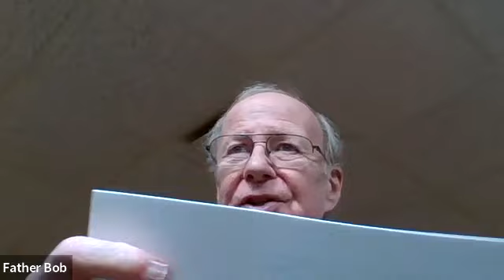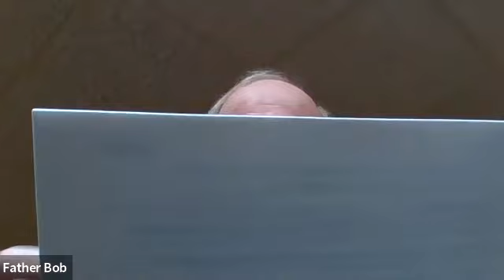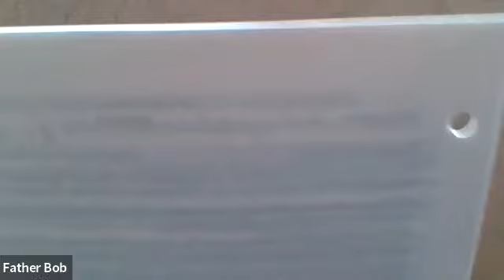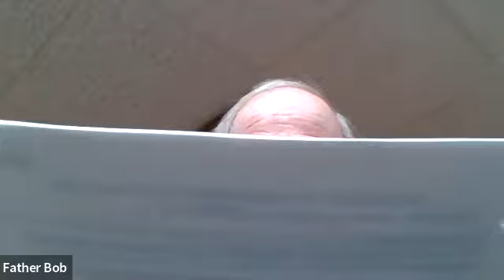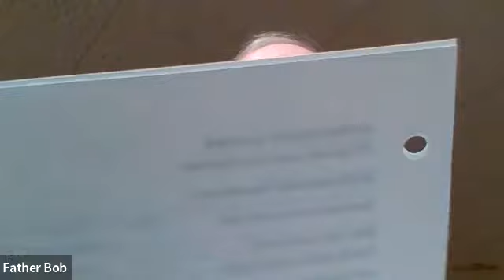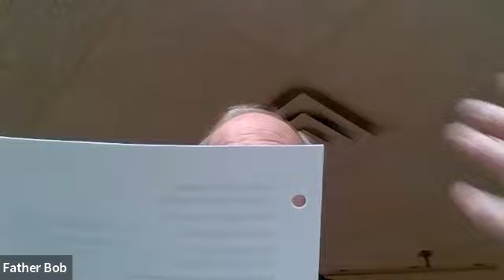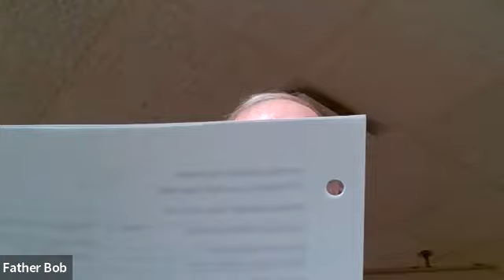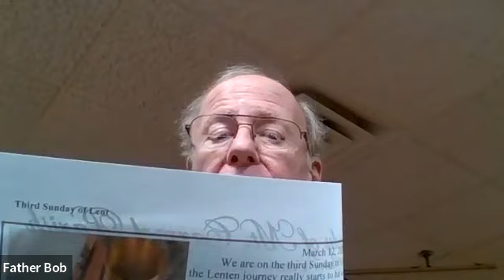Apostle Paul in Corinth 2 Session 5